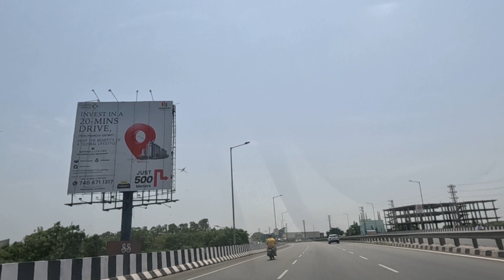Bengaluru Highway from Shamshabad to Gagan Pahad-Latest Developments ason 06.06.2023-Hyderabad-India